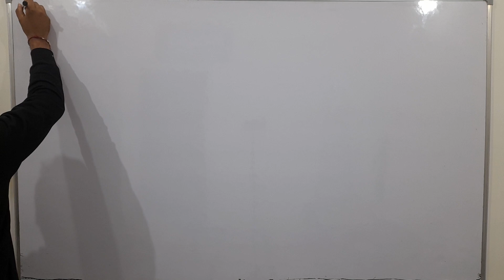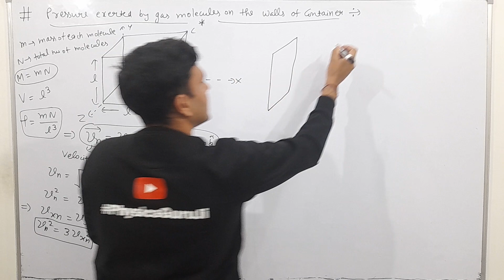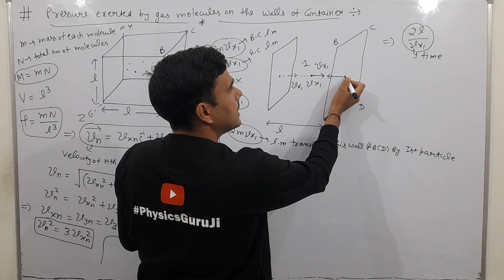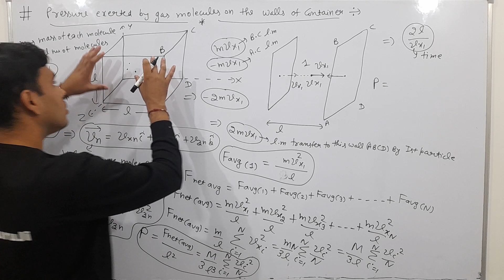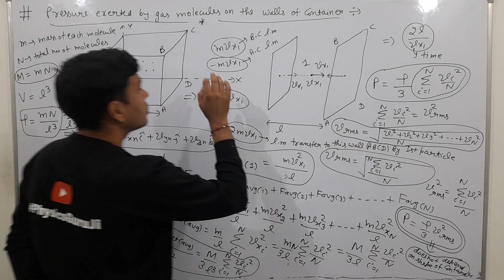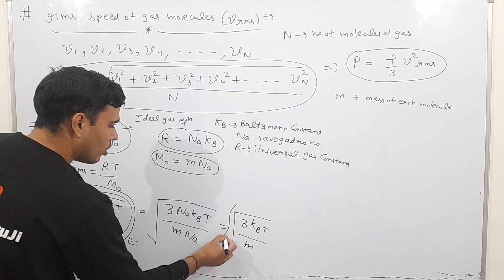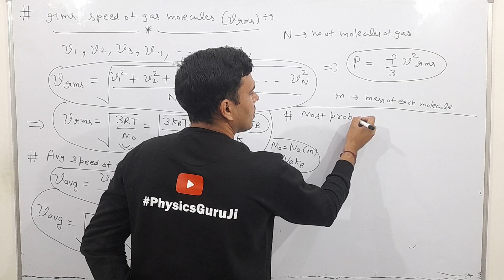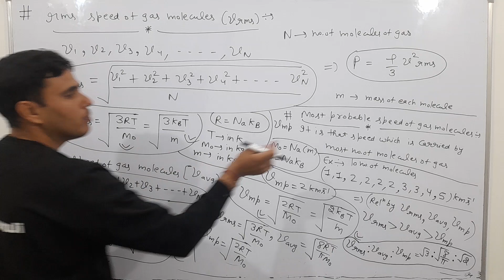pressure of gas derrivation,rms,avg,most probable speeds of gas molecules 🔥